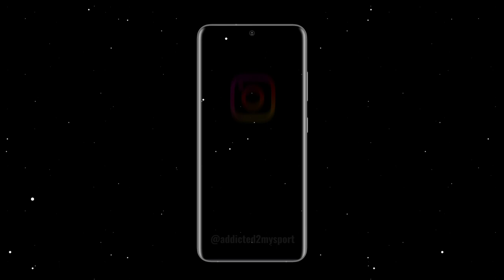How to do Volleyball Spike /Minnal volley spike collection/Training for volleyball/Volleyball rules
volleyball best training collection
how to train volleyball
what are the rules in volleyball
volleyball Olympics collection
which is the best volleyball match
who is the best volleyball player
Best volleyball matches

kingsvolleyball tournament haripad Kerala
volleyball match periyapalayam
volleyball varmap short
volleyball rotations explained
volleyball Olympics 2021
volleyball training
volleyball status
volleyball game
volleyball rules